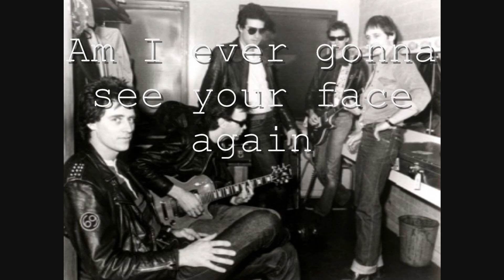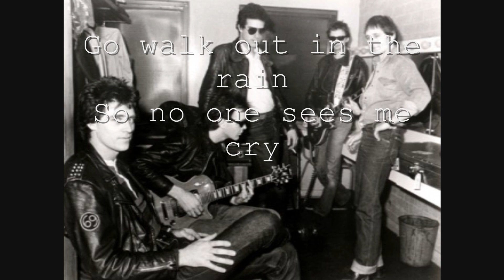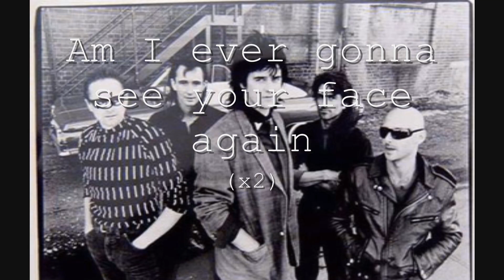Am I Ever Gonna See Your Face Again Lyrics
Lyrics for Am I Ever Gonna See Your Face Again by The Angels

Went down to Santa Fe
Where Renoir paints the walls
Described you clearly
But the sky began to fall

Am I ever gonna see your face again (x2)

Trams, cars and taxis
Like a wax-works on the move
Carry young girls past me
But none of them are you

Without you near me
I got no place to go
Wait at the bar
Maybe you might show

I've got to stop these tears
That's falling from my eye
Go walk out in the rain
So no one sees me cry

Can't stop the memory
That goes climbing through my brain
I get no answers
So the questions still remains

Am I ever gonna see your face again (x9)